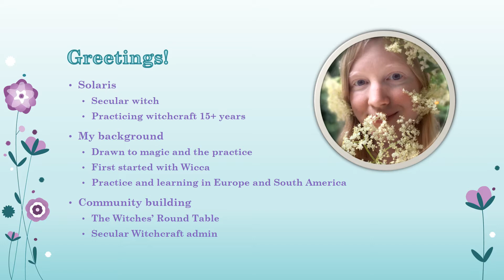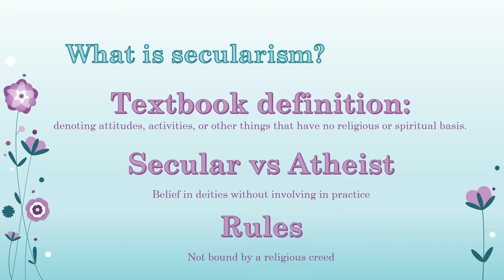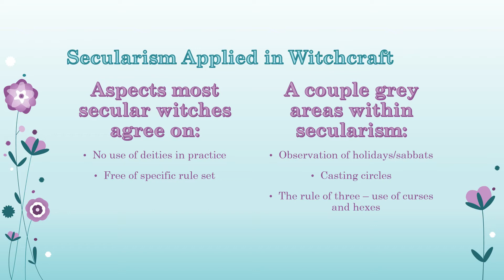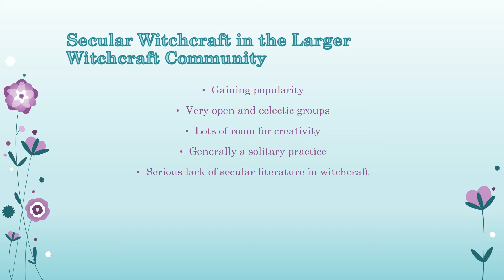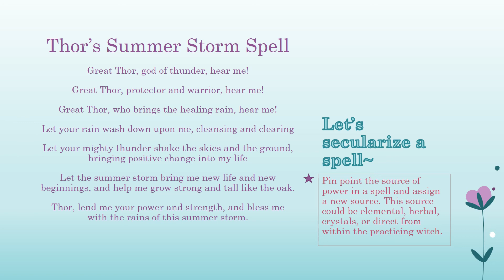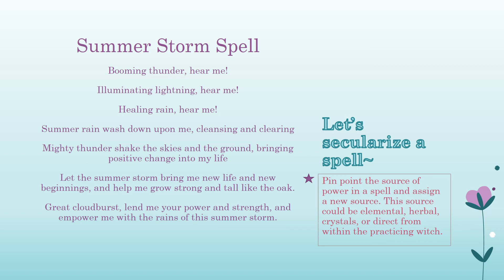Secular Witchcraft Pagan Fest 2020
Magic Valley Pagans & Witches Pagan Fest 2020
June 20th

ONLINE Facebook Event